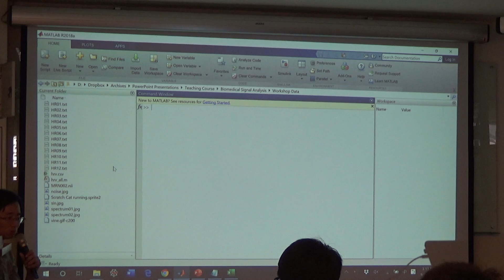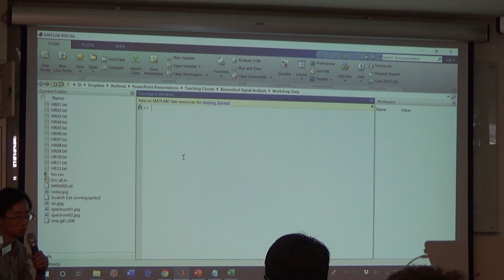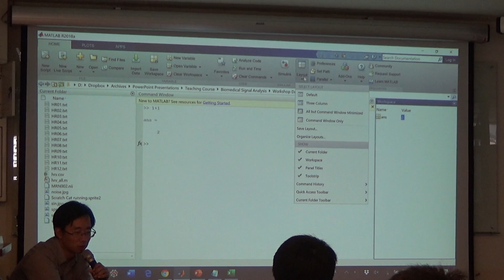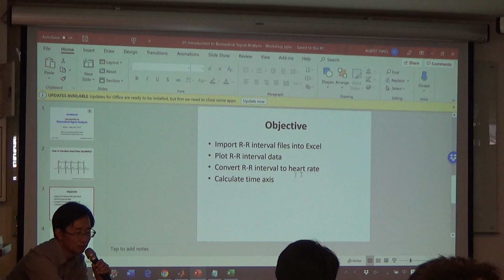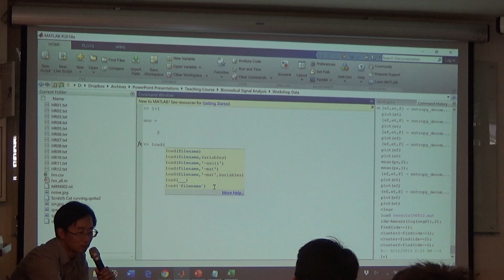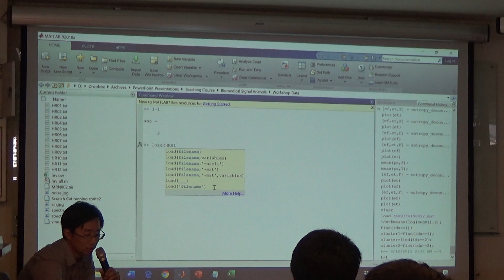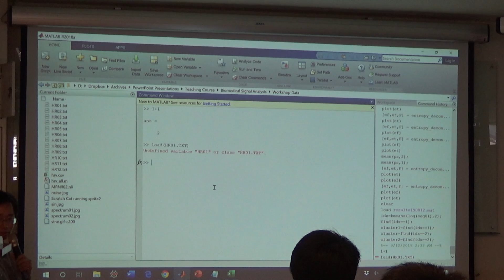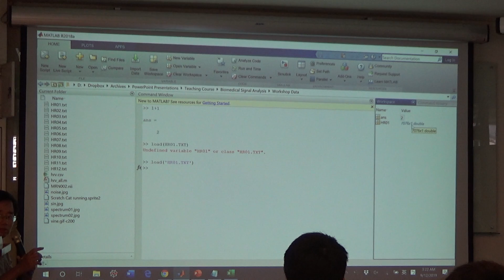Class1- Introduction to Biomedical Signal Analysis 5/7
2019/09/12 at National Yang Ming University
Class Name: Brain and Physiologic Signal Analysis: Theory and Hands-on Applications
Lecturer: Albert Yang  M.D. Ph. D